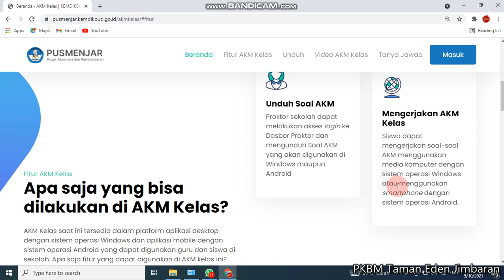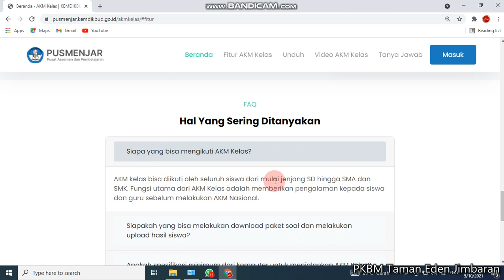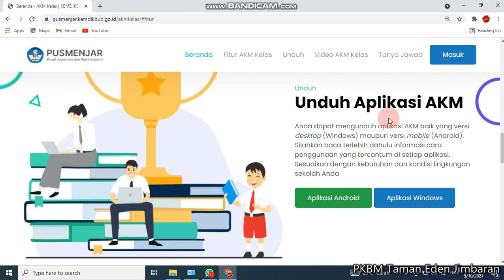AKM KELAS - Mari Baca Informasinya!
AKM Kelas digunakan sebagai alat bantu guru di kelas untuk mendiagnosa hasil belajar setiap individu murid. Tujuannya adalah untuk merancang pembelajaran yang menyesuaikan tingkat kompetensi murid (teaching at the right level).